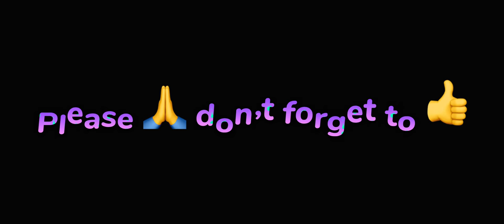Pubg Mobile/IPhone 11 Pubg Test/BGMi GamePlay/Pubg